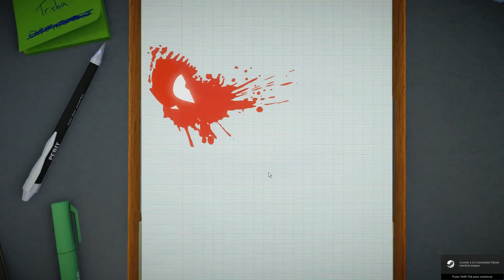¿Trump tiene corazón de oro o de piedra? | Surgeon Simulator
¡Like si quieres ver una serie de Surgeon Simulator!
Un especial de este gran juego para operar al Presidente Electo Donald Trump.